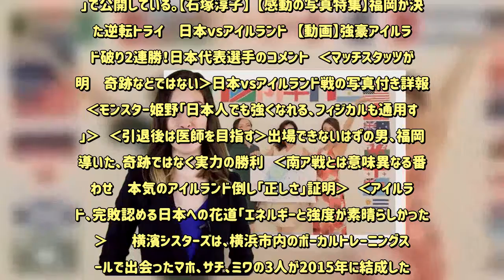出場国つなぐ友好のハーモニー 「横濱シスターズ」国歌をメドレーに ラグビーW杯 - 毎日新聞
横浜を拠点に活動する女性3人のボーカルグループ「横濱シスターズ」が、ラグビー・ワールドカップ（W杯）日本大会の出場国・地域の国歌や愛唱歌をメドレーにして歌っている。世界中から横浜を訪れるラグビーファンを歓迎する思いと、スポーツを通した世界平和への願いを込めた。動画投稿サイト「ユーチューブ」で公開している。【石塚淳子】  【感動の写真特集】福岡が決めた逆転トライ　日本vsアイルランド   【動画】強豪アイルランド破り2連勝！日本代表選手のコメント   ‹マッチスタッツが証明　奇跡などではない›日本vsアイルランド戦の写真付き詳報   ‹モンスター姫野「日本人でも強くなれる、フィジカルも通用する」›   ‹引退後は医師を目指す›出場できないはずの男、福岡が導いた、奇跡ではなく実力の勝利   ‹南ア戦とは意味異なる番狂わせ　本気のアイルランド倒し「正しさ」証明›   ‹アイルランド、完敗認める日本への花道「エネルギーと強度が素晴らしかった」›   　横濱シスターズは、横浜市内のボーカルトレーニングスクールで出会ったマホ、サチ、ミワの3人が2015年に結成した。レパートリーはジャズ、ポップスからハワイアン、昭和歌謡まで幅広い。今年6月の横浜開港祭に出演するなど、横浜市内を中心にイベントに参加したり、ライブ活動をしたりしている。それぞれの個性を生かした3人のハーモニーが多くのファンに愛されている。   　1866年に設立された横浜フットボールクラブ（現在の横浜カントリー＆アスレティッククラブ＝YC＆AC）が2015年、アジア最古の「ラグビー」フットボールクラブであるとイギリスの世界ラグビー博物館に認められた。日本の「ラグビー発祥の地」となりラグビーと縁の深い横浜で活動しているグループとして、メドレーを歌うことを思い立ったという。   　タイトルは「Rugby 20 National Anthems Medley」。国歌や愛唱歌をそれぞれ20秒程度でつないでいる。ラグビーの精神を表現した応援ソング「One for all All for one」もつくり、映像ではYC＆ACを活動拠点とする横浜YCラグビースクールの子供たちと共演している。   　横濱シスターズの代表、渡辺真帆さんは「ラグビーの世界最大の祭典が横浜にやってきた。みんなで全チームを歓迎し、応援したい」と話している。